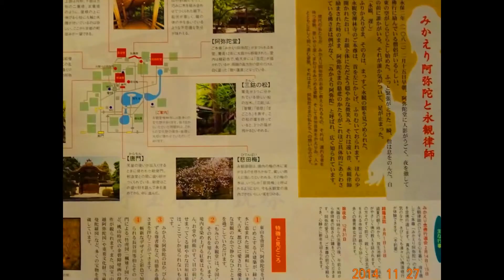錦織公園 大阪 スライド 総集編